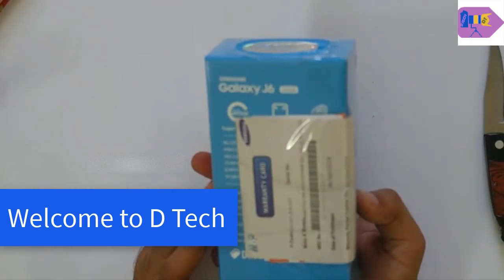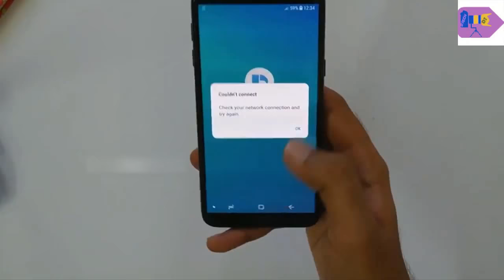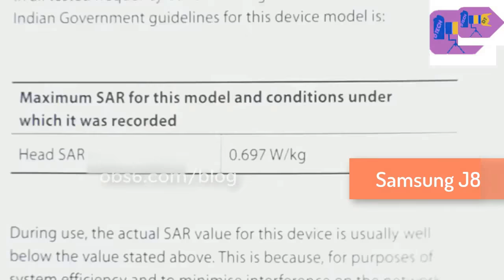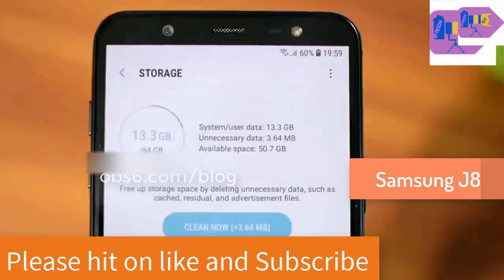Samsung J6 infinity unboxing, camera sample and fingerprint performance review India 2018 in Hindi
To participate, goto the below video link, like and Leave a comment about this smartphone. The result will release on 8 July : Samsung J8 infinity unboxing and fingerprint performance review India 2018 in Hindi | Giveaway

Welcome to D Tech.

Samsung J6 unboxing and fingerprint performance review India 2018 in Hindi

Hello, friends welcome to D Tech. Today I am going to review Samsung J6 infinity unboxing, camera sample and fingerprint performance review India 2018 in Hindi and explanation of Samsung J6 here. You can also find the camera review of samsung j6 here.